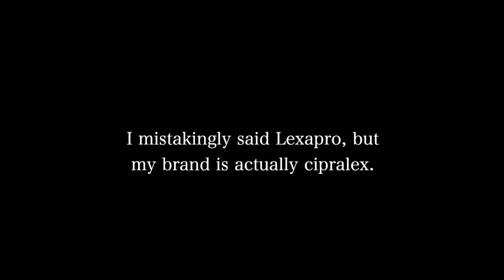My experience on Cipralex/Lexapro 10mg + daily footage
Hi lovelies. I have been documenting my journey on anti-depressants for months now and figured I'd share my experience with anyone who may be scared to try them out! If you are interested in taking them, consult your doctor! xo

Age: 26
City: Toronto
Camera: G7x Mark III
She/Her